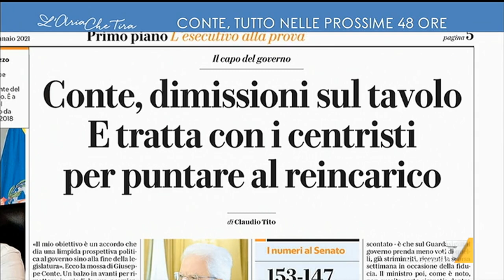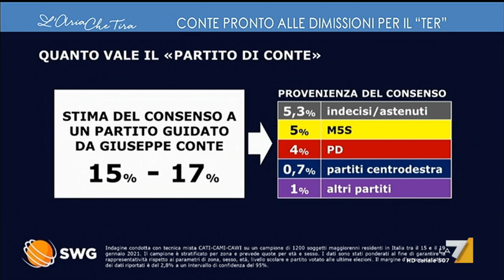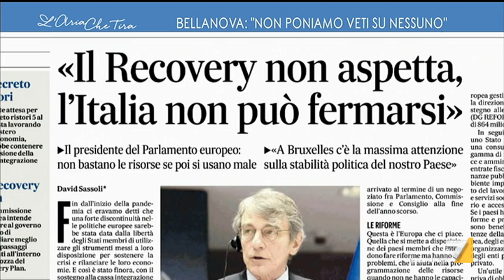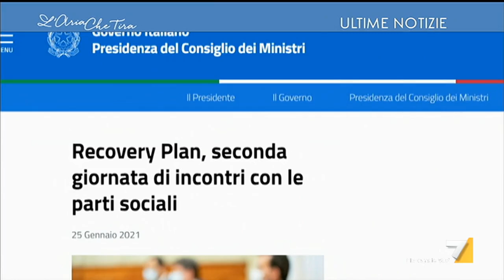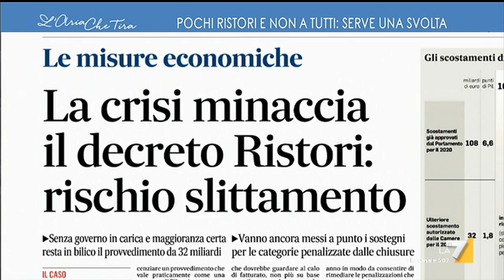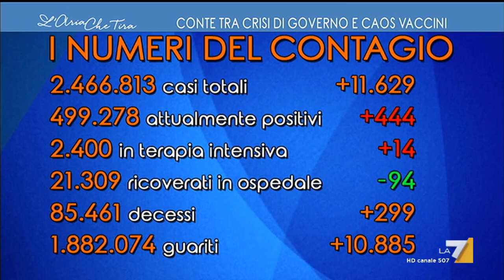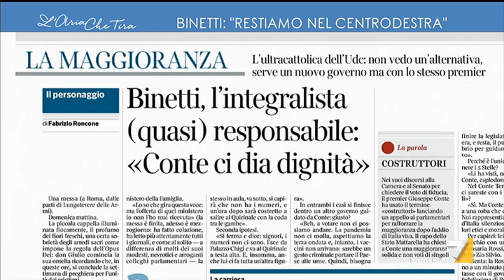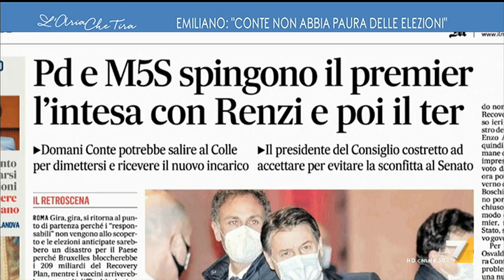L'Aria Che Tira 25/01/2021